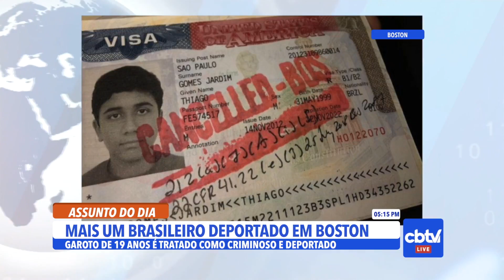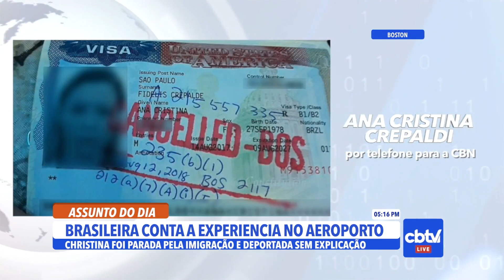DEPORTAÇÕES NO AEROPORTO BOSTON - Paulo Sergio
Não se fala em outra coisa a não ser sobre as deportações que estão acontecendo no Aeroporto em Boston. Quatro brasileiros até agora falaram sobre a questão. Esse vídeo traz a informação e um alerta!

- GRUPO DE WHATSAPP DO PS 7: (Ainda há vagas)